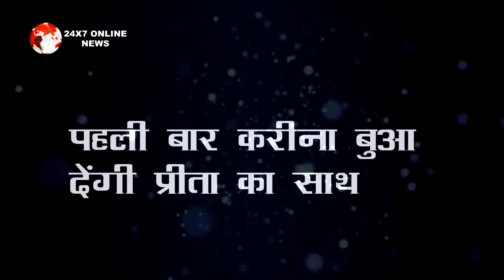Kundali Bhagya || करन करेगा अक्षय को करीना के सामने बेनकाब, करीना के उड़ेंगे होश